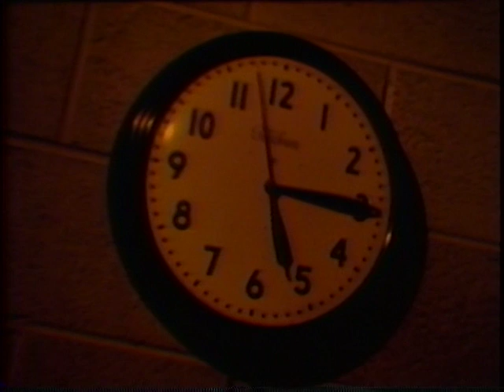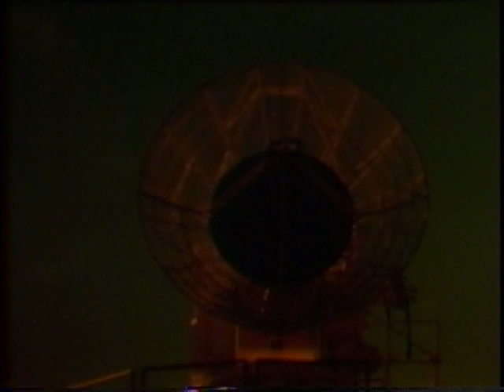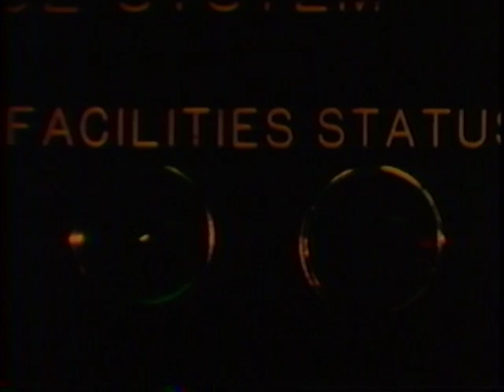RANGE GOES GREEN, THE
RANGE GOES GREEN, THE - Department of Defense 1964 - PIN 23019 - TEST OF A NIKE-ZEUS INTERCEPT OF A NIKE-HERCULES MISSILE AT WHITE SANDS MISSILE RANGE IS SHOWN. EACH PHASE OF THE TEST IS EXPLAINED.